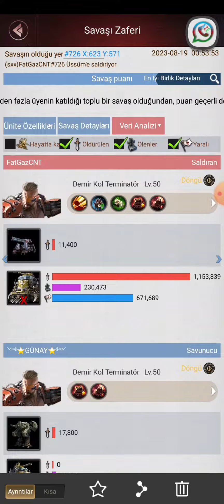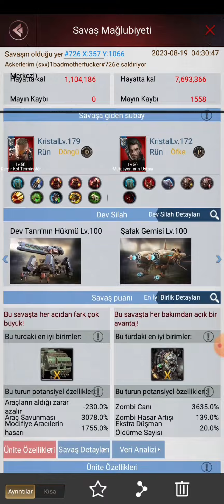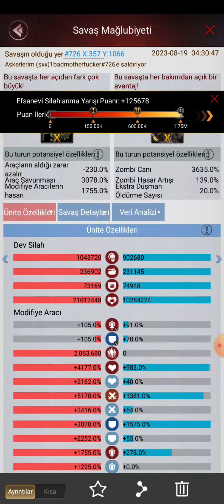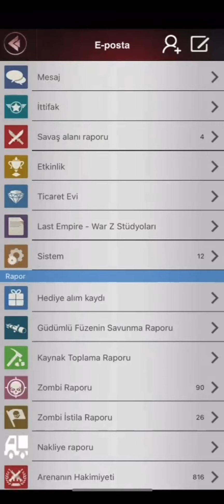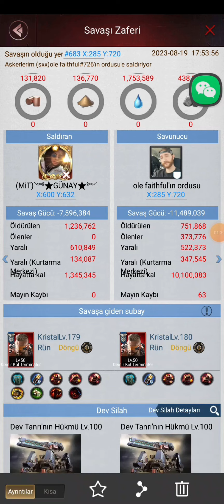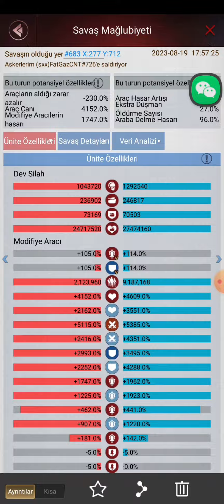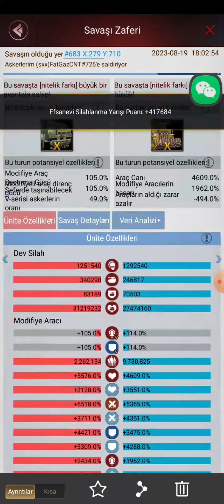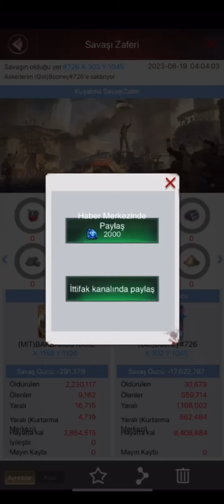Arabam Dacia 683 - 726